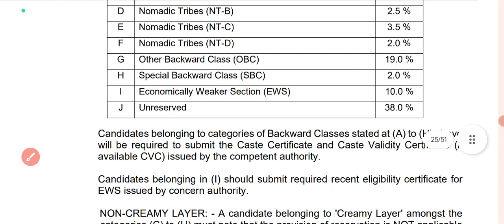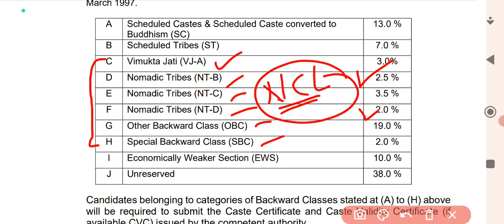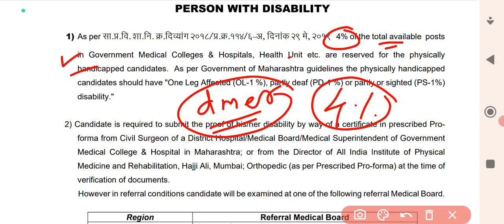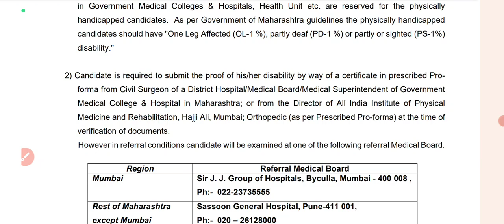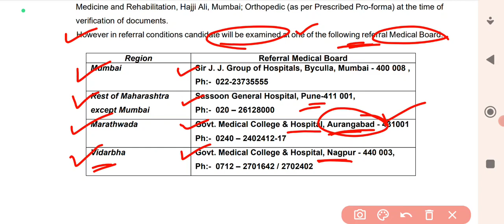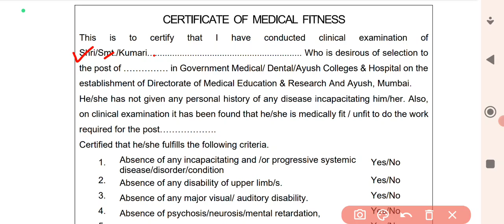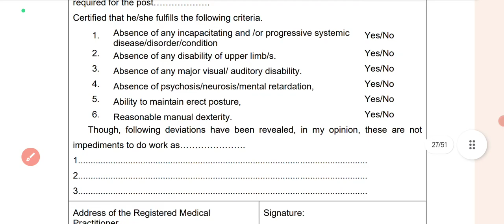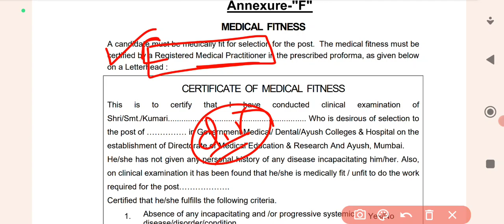dmer document verification update 2023||dmer dv latest update||dmer dv NCL update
dmer document verification update||dmer staff nurse document verification update||dmer ncl update||dmer medical fitness certificate update||dmer document verification process latest update 2023.